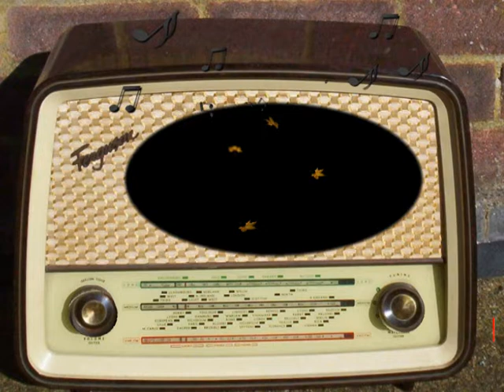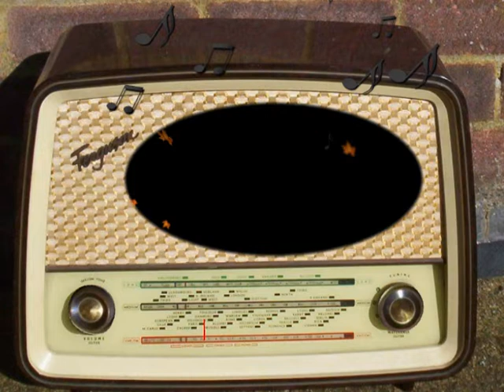Elmer Davis and the News: June 3rd, 1940.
Germans Bomb Paris.